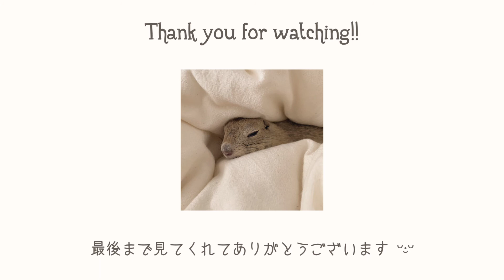洗濯物干してる時のかぼちゃん #16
洗濯物を干している時、ちらちらとこっちを見ているのが可愛いなぁと思って撮影してみました🐿